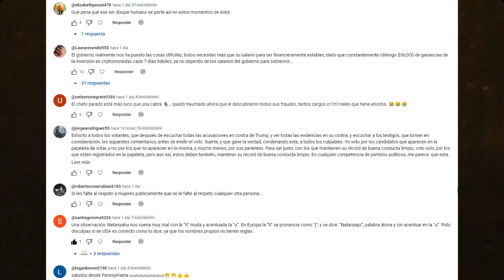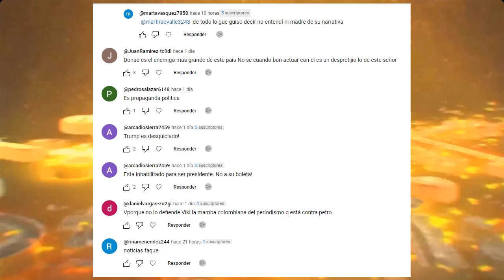URGENTE Desentrañando el Limbo en la Cámara de Representantes: Soluciones y Perspectivas.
¿Qué pasó en la Cámara de Representantes y cómo podemos resolver este limbo? Exploramos las claves y soluciones en este video informativo que no puedes perderte.

0:00 Intro.
0:40 Cómo puede resolverse el limbo en el que quedó sumida la Cámara de Representantes.
6:16 China refiere a EEUU su rechazo a escalada militar en Medio Oriente.
8:43 Saludos.